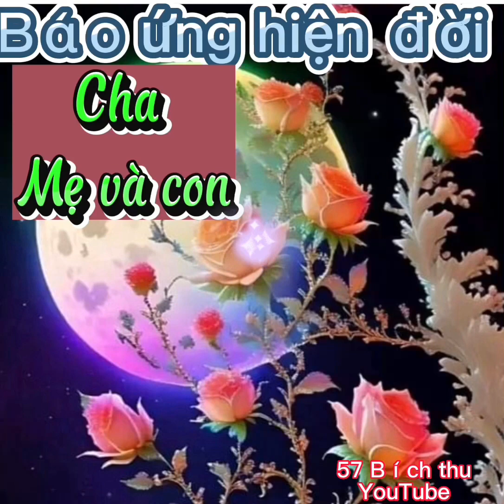Báo ứng hiện đời nghịch duyên giữa cha mẹ con cái là sao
Tâm linh